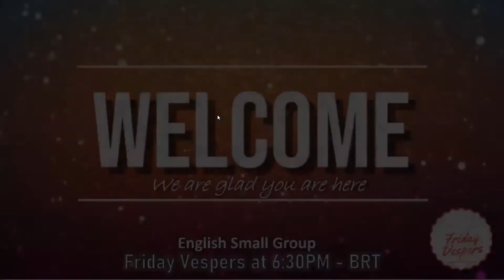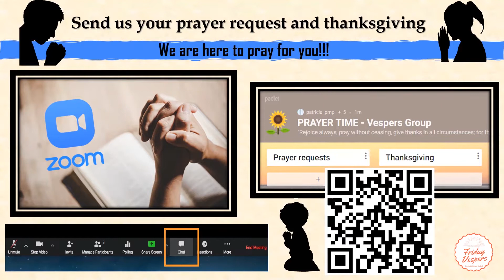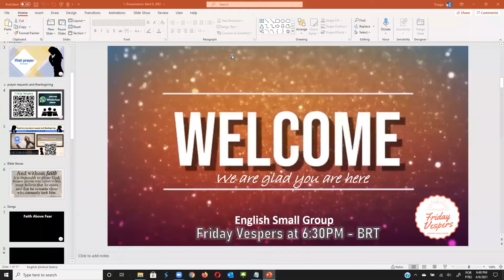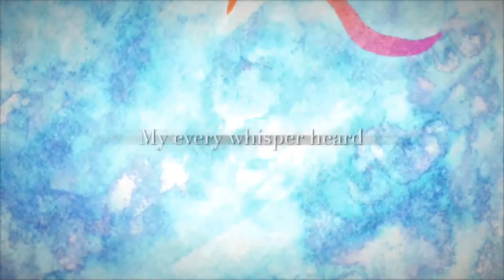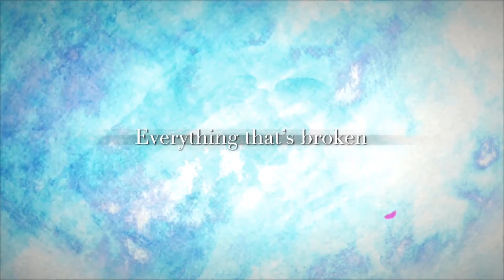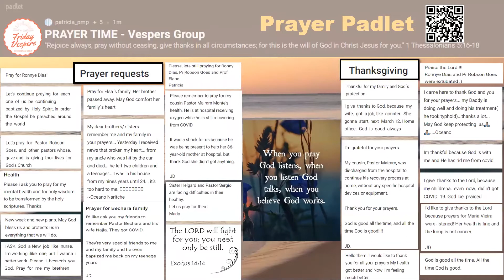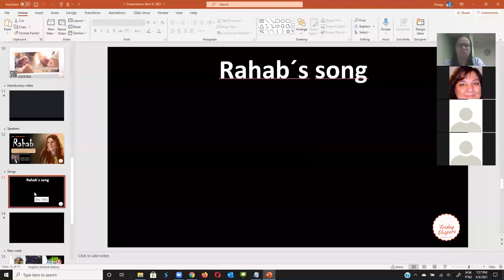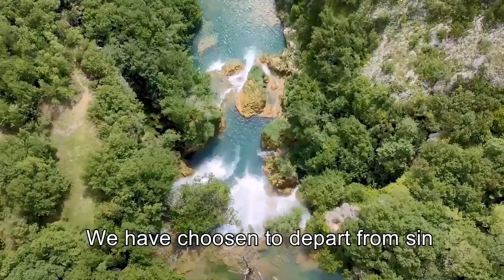Heroes of Faith - Rahab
The first episode of Hebrews' Heroes described in on Hebrews chapter 11.